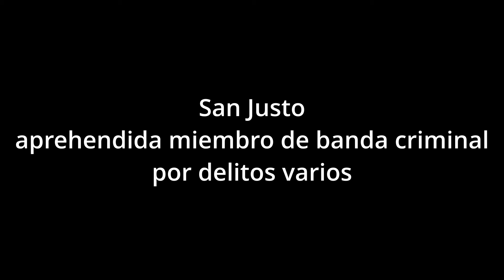San Justo aprehendida miembro de banda criminal por delitos varios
Que con fecha 13-01-24, Personal policial arriba a la vivienda de la calle Estomba al 4200 a raíz de evento que indica “Detonaciones de Arma de Fuego”, entrevistándose con Morena G. y Sabrina G. quienes indican que momentos antes se hicieron presente personas: masculinos y femeninas quienes efectúan detonaciones, proliferando amenazas, desconociendo las circunstancias del hecho, sin lesionados.-

GTO Tras tareas realizadas logro la identificación de los agresores, quienes conforman una “Banda” dedicada a delinquir en la zona, como así amedrenta a los vecinos, obteniéndose Orden de Allanamiento para con 3 Objetivos, los cuales se llevo adelante en la fecha, procediendo a la Detención de: González Denise – autora del hecho mencionado, y al Secuestro de: Un arma de Fuego del tipo Revólver cal 22mm serie 6995 s/Impedimento con municiones, 13 Teléfonos Celulares, 6 Computadoras Notebook, 2 Dispositivos “Tablets”, Dinero en efectivo 247.000 pesos y 5 Dólares, Vehículo Chevrolet Corsa Ptte FWE-582, Vehículo Peugeot 308 Ptte NTF-227, Motovehiculo Honda Wave s/Ptte, Motovehiculo Duke 390 s/ Ptte, Motovehiculo Honda XR 190 s/Ptte y municiones cal 9mm rodados los cuales fuera utilizados al momento

Interv: UFI 1 Desc Dtal / Gtias 3